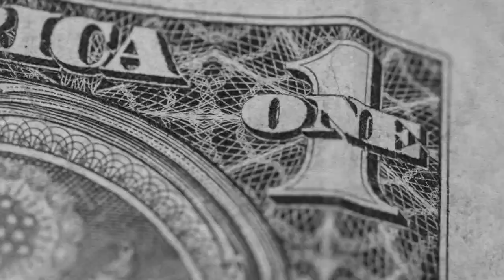Como vai funcionar o novo saque do FGTS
A Caixa Econômica Federal finalmente divulgou o calendário do saque emergencial do FGTS durante o período de pandemia. Desta vez, o cronograma será um pouco diferente.
➡ Saque de até R$ 1.045 do FGTS vai atrasar. Confira o calendário completo

📱 RECEBA NOTÍCIAS PELO CELULAR:
Escolha seu aplicativo favorito e receba o editorial da Gazeta do Povo e uma seleção com as notícias mais importantes da manhã e da noite de segunda a sábado